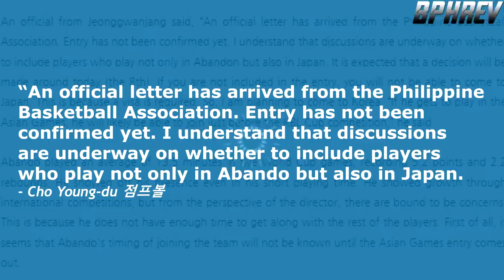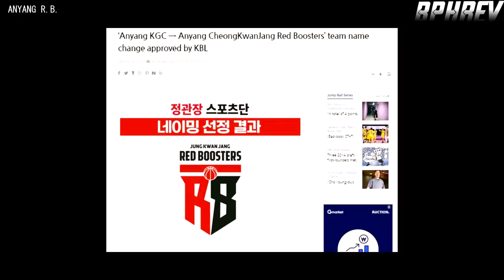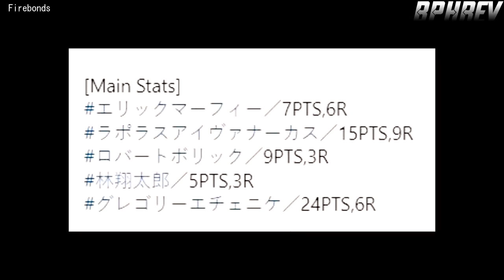Standby sa Asian Games si Rhenz Abando | Robert Bolick unofficial DEBUT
Courtesy to:

점프볼
Fukushima Firebonds